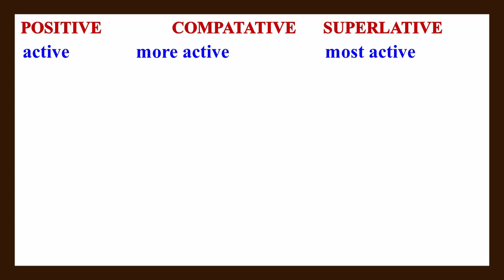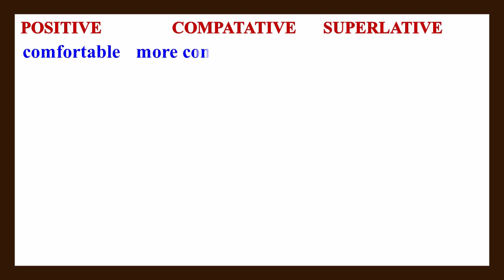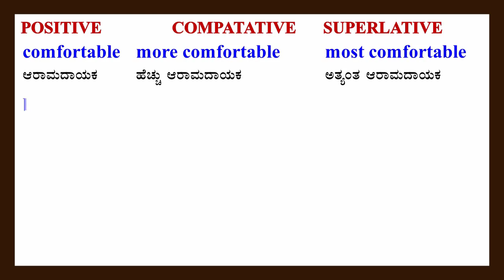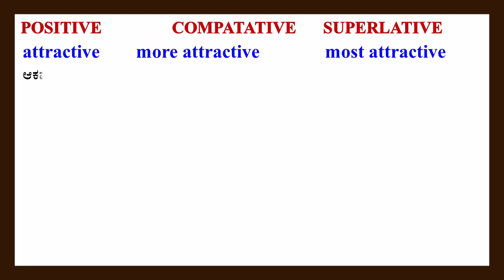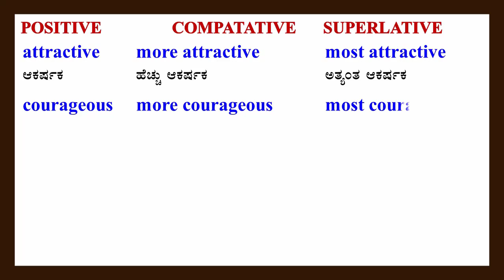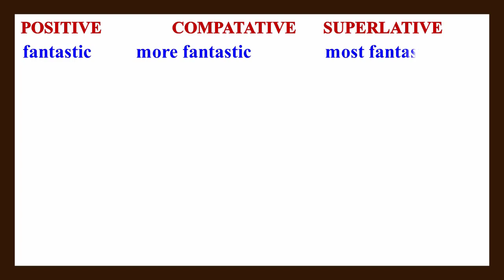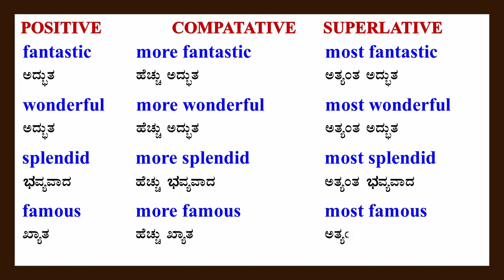DEGREES OF COMPARISON PART - 4/224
positive degree
comparative degree
superlative degree
1. Basic Spoken English.
2. Basic English Grammar.
3. Basic Numerology.
4. Basic Astrology.
5. Advanced Spoken English.
6. Advanced English Grammar.
7. Advanced Numerology.
8. Advanced Astrology.
9. General Knowledge.